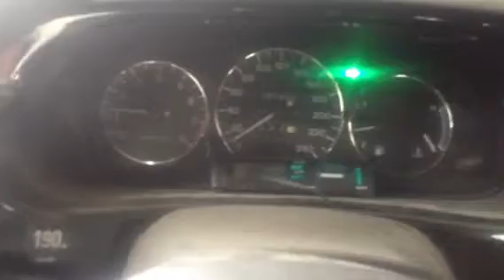V1263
Mazda xedos6